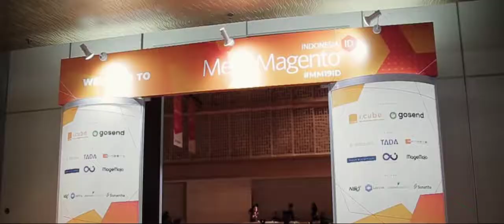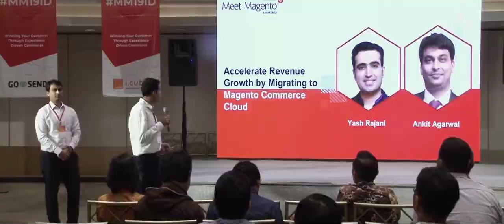Meet Magento 2019 Indonesia Recap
Video recap of Meet Magento 2019 Indonesia event - the leading ecommerce conference in Jakarta - Aug 1, 2019 at Thamrin Nine. Around 500 people attended this year with over 25 speakers and 3 different tracks.